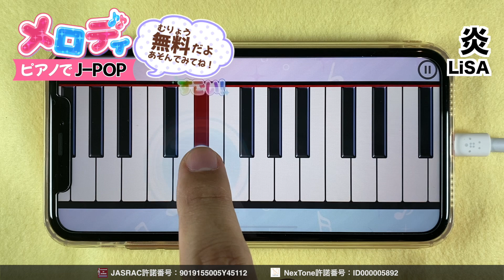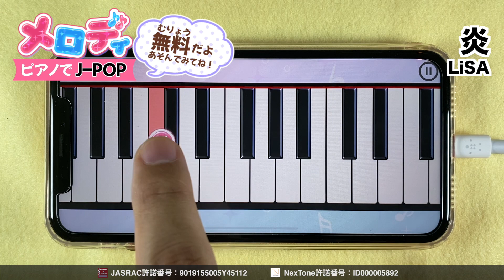【炎 - LiSA】アプリでピアノ｜メロディ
【収録楽曲】
・炎 - LiSA
・猫 - DISH//
・群青 - YOASOBI
・勿忘 - Awesome City Club
・ドライフラワー - 優里
・香水 - 瑛人